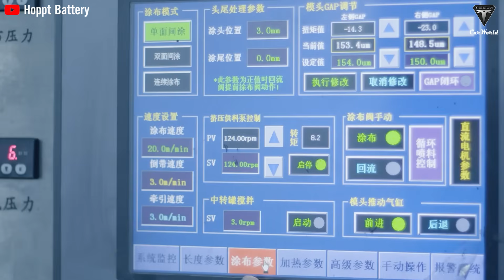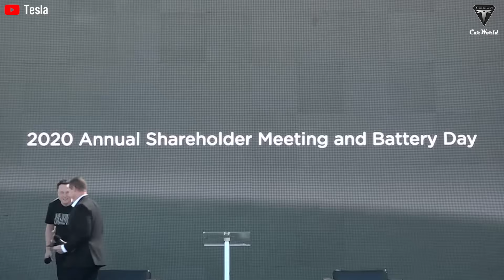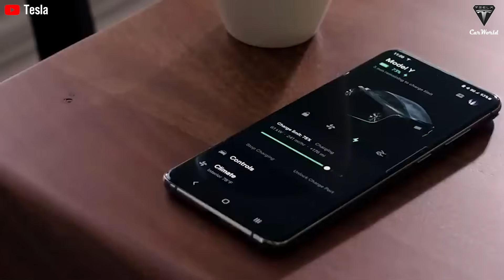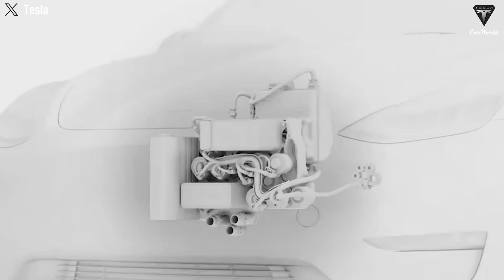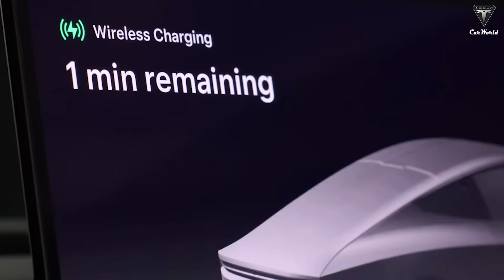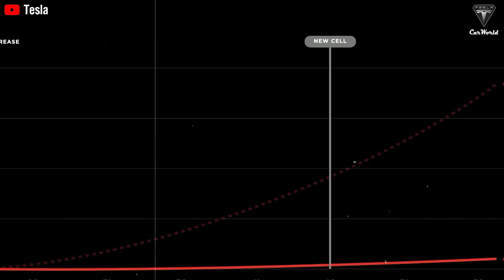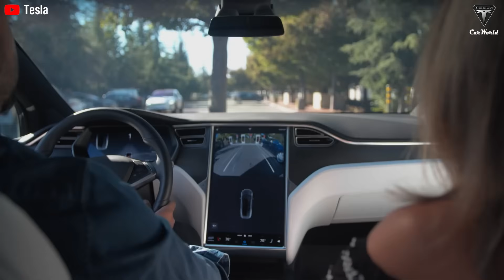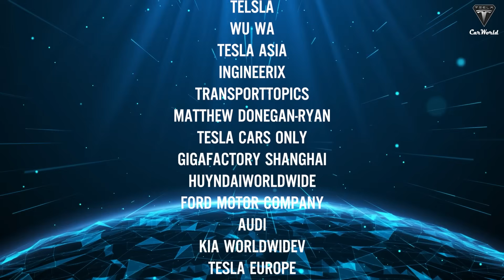It Happened! Elon Musk Leaks $0.06/Wh Semi-Solid-State Battery, 4 Mins Charging! China LFP Killer?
06:23 How can they prove that a 4-minute charging time isn’t just hype?
02:27 How does 24M’s semi-solid battery turn the $0.06 per watt hour price into reality?
10:36 Why can it “kill” China’s LFP technology?
It Happened! Elon Musk Leaks $0.06/Wh Semi-Solid-State Battery, 4 Mins Charging! China LFP Killer? It's great to see U.S. companies finally taking action to push the battery industry to the next level.

It Happened! Elon Musk Leaks $0.06/Wh Semi-Solid-State Battery, 4 Mins Charging! China LFP Killer? We all know the truth: Batteries have long been the weakest link in the electric vehicle world—not the design, not the range, but the cost of manufacturing and replacing them. Ask any car salesperson, and they’ll likely dodge the question. Why? Because no one has managed to bring battery replacement costs down to a level consumers can afford.
But now, the 24M semi-solid-state battery claims to do just that, thanks to its simplified design with semi-solid-state cells, fewer components, and sandwich-style assembly. The result? Lower fire risk, easier recycling, a remarkably low cost of just $0.06 per watt hour , and the ability to fully charge in just four minutes.

It Happened! Elon Musk Leaks $0.06/Wh Semi-Solid-State Battery, 4 Mins Charging! China LFP Killer? But the lab is easy to talk about; mass production is the real test. Charge-discharge cycles must be validated with real-world data, and few manufacturers are willing to openly discuss battery degradation. But if 24M can prove its durability, U.S. electric vehicles may finally break free from dependence on Asian battery suppliers—and budget-friendly models like the $11,800 BYD Seagull or the $24,400 XPeng G6 Long Range will never be a threat to the American EV market.
Could this finally be the tipping point for the U.S. to lead in battery manufacturing? Welcome to Tesla Car World!